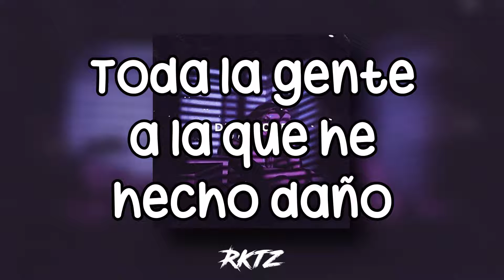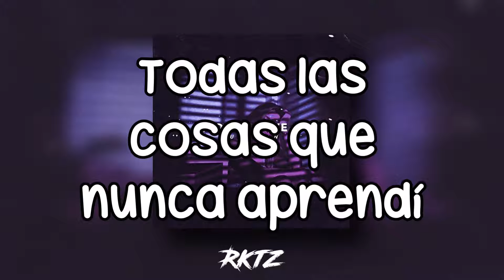Wake Me Up When I'm a Better Person |LETRA | RKTZ